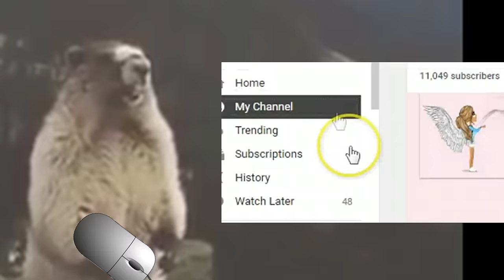Me reacting to 11,000 subs - Sopzy Msp Art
TYSM GUYS WTHHH ILY ALL ♥

note: guys I'm so thankful and I'm sorry for the really quick editing. I won't be as active for about a week as I'll be focusing on my studies. I'll be back though not to worry! ;D